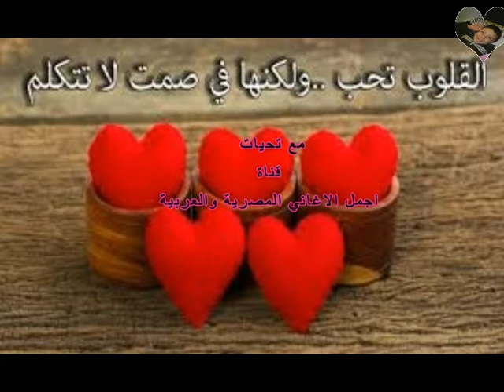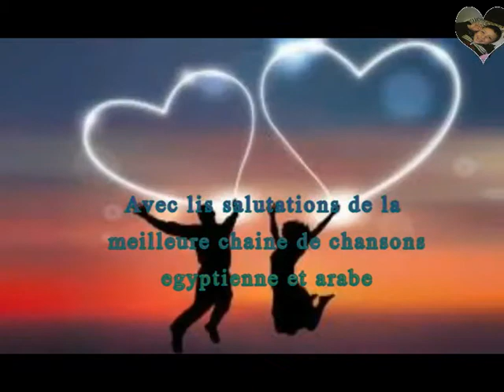Song of Love Love de la chanteuse égyptienne Mustafa Qamar - Production en 1998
L'amour est le feu

Ah de l'amour, le feu de l'amour et la nuit de l'amour pour les amoureux
Gina love, nous avons trouvé l'amour, la confusion, le blâme et le désir
Le cœur est ce que je blâme pour l'amour, et c'est le papier, l'amour et la médecine
Que le cœur blâme pour l'amour, le papier qui bat, l'amour et la médecine
Que Dieu ait pitié du temps de l'amour et de mon cœur, qui scintillait et aspirait
Mon amour, mon amour des nuits, aie pitié de mon cœur
Je jure par Dieu, le désir ne m'a pas quitté et je suis de ma faute
O mon amour, O Ghinwa Layalia (aie pitié de mon coeur
Et Dieu n'a pas laissé le désir ardent vrai (et moi, quelle est ma faute)
Le cœur est ce que je blâme pour l'amour, et c'est le battement du papier, de l'amour et de la médecine
Et Dieu a pitié du temps de l'amour et de mon cœur, qui scintillait et désirait
Ah d'amour, feu d'amour et de nuit